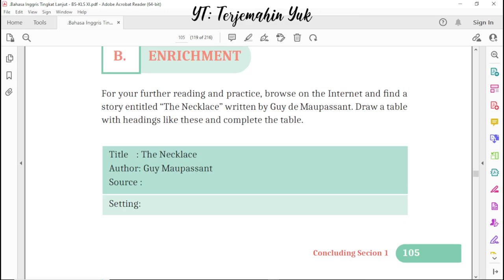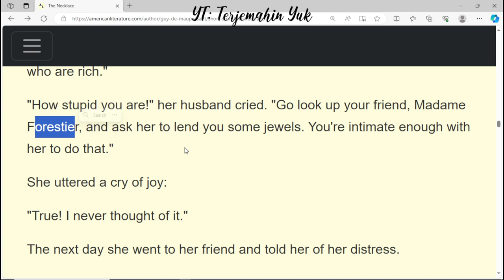Hal. 105 The Necklace #7 kelas 11 Terjemahan Buku Bahasa Inggris SMA MA Kurikulum Merdeka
Terjemahan The Necklace by Guy de Maupassant #7
terjemahin yuk
terjemahinyuk
terjemahkan yuk
Kelas VIII
English for Nusantara
Tingkat Lanjut
kunci jawaban
belajar bahasa inggris
pelajaran
halaman